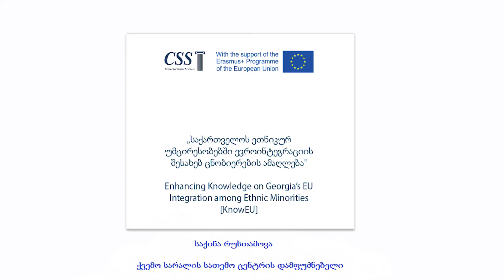Sakina Rustamova for KnowEU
Sakina Rustamova, participant of the KnowEU Youth Summer School
1-7 August 2020

KnowEU project is implemented by Center for Social Sciences with the support of Erasmus+ Jean Monnet Activities
Project Reference: 611936-EPP-1-2019-1-GE-EPPJMO-PROJECT